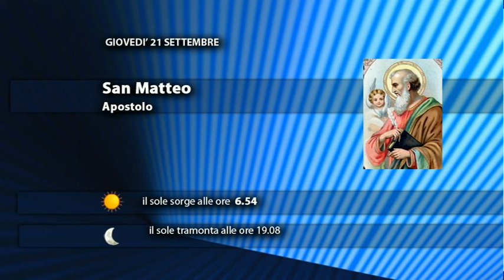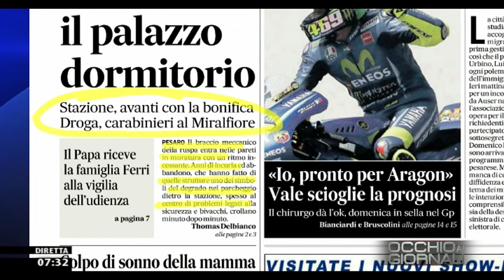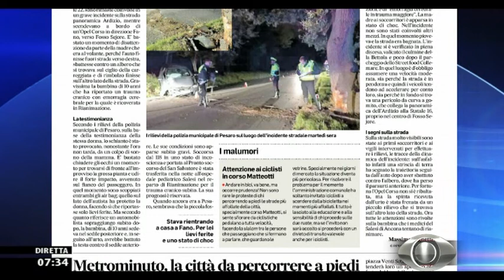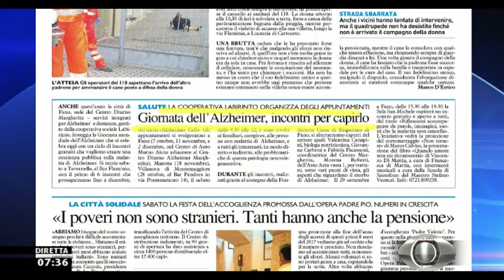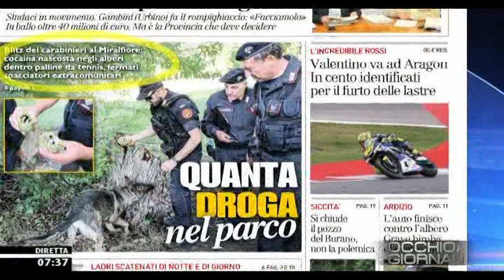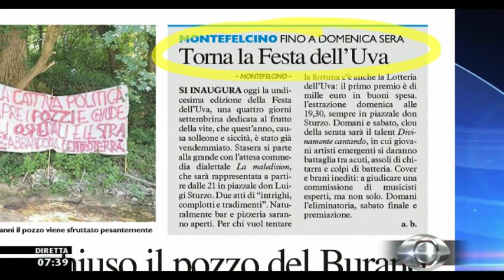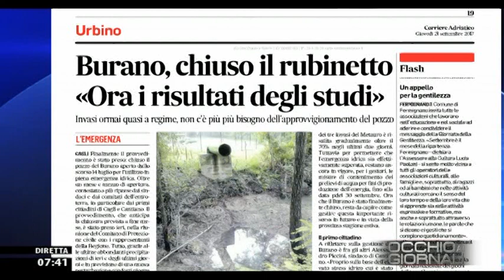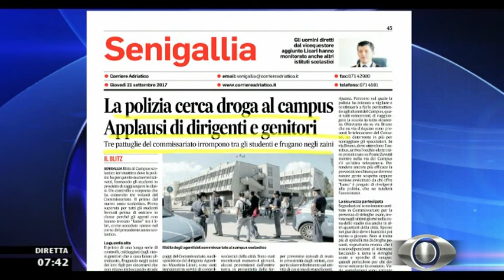Occhio ai GIORNALI 21 settembre 2017